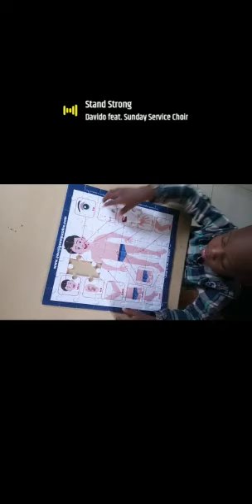Part of the body Jigsaw Puzzle